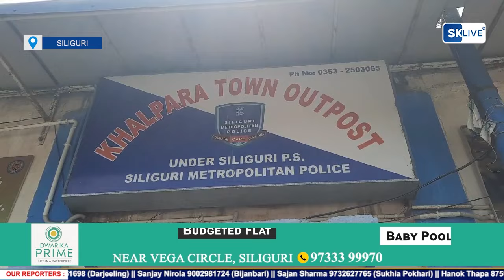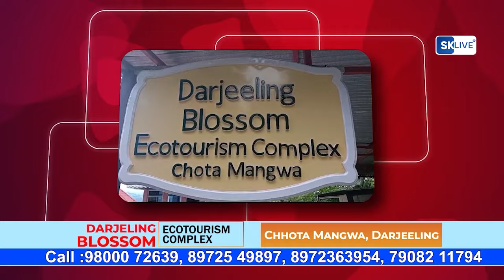सिलीगुड़ी में बढ़ा चोरो का आतंक,चोरी हुई लैपटॉप और मोबाइल फोन के साथ चोर गिरफ्तार।